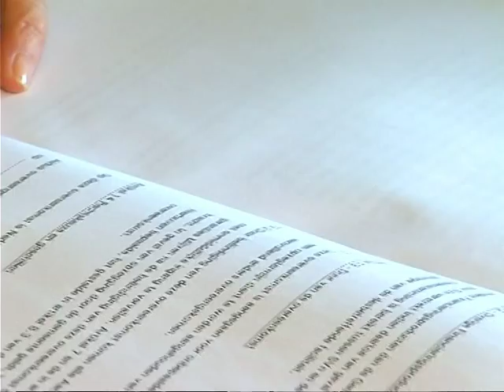GPTV Sneek biedt koopstarters de helpende hand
De gemeente Sneek wil het starters op de koopwoningmarkt gemakkelijker maken een huis te kopen. Daarom ondertekende de Sneker wethouder Hans van den Broek donderdag een deelnemingsovereenkomst met de stichting Stimuleringsfonds Volkshuisvesting Nederlandse gemeenten. De gemeente Sneek maakt daardoor een starterslening mogelijk. Koopstarters moeten wel aan een aantal voorwaarden voldoen. Wethouder Hans van den Broek.